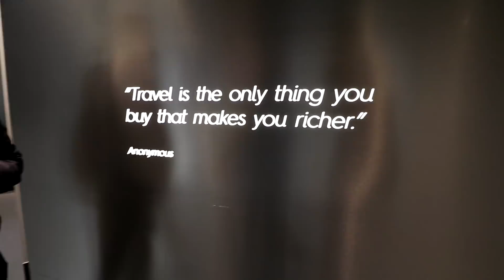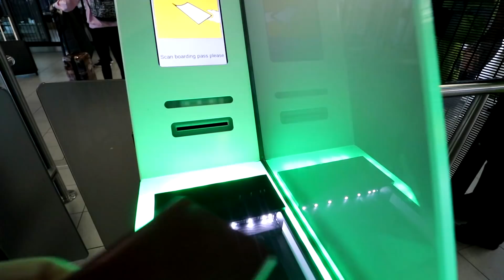THIS IS THE MOST INSANE TRAMPOLINE SET-UP EVER!